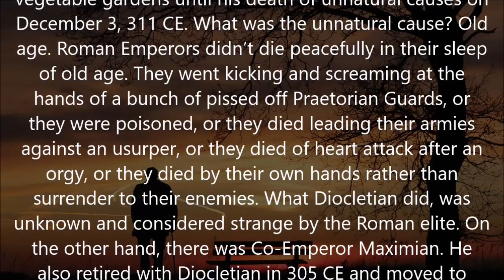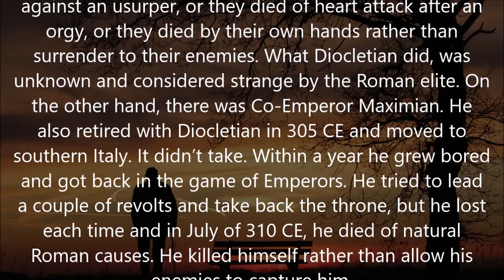Twisted-History: May 1, 305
This Date in Twisted-History: May 1, 305